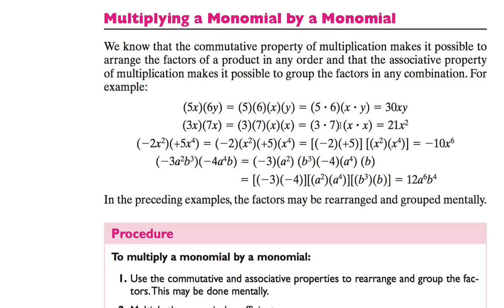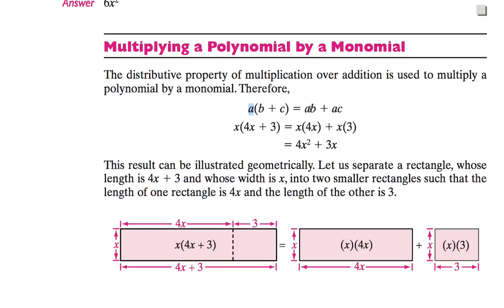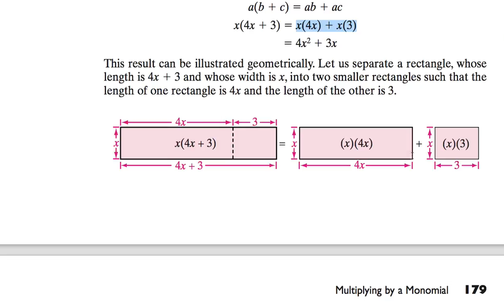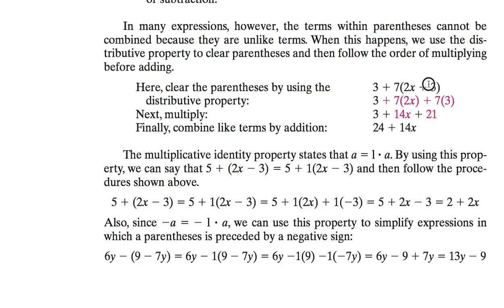[수학의 구조] 053 - MULTIPLYING BY A MONOMIAL